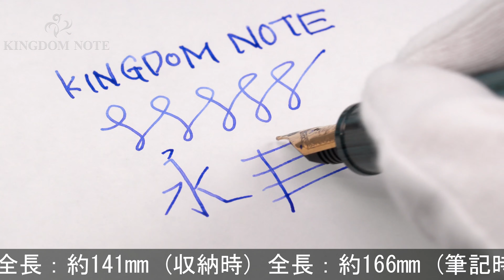masahiro万年筆製作所 マサヒロ 万年筆 ハンドメイド万年筆 M形吸入方式 エボナイト マリングリーンマーブル 細字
エボナイト焼け、胴軸にキャップ装着によるスレキズ等見られますが、概ね程度良好なコンディションです。静岡発、圧倒的な完成度、精密さで他の追随を許さない魅惑のハンドメイド万年筆です。

本体材質：エボナイト
ペン先材質：14金
字幅：細字
機構：M形吸入方式(インキ止め式×ピストン吸入式)
全長：約166mm (筆記時)
胴軸径：約15mm
キャップ径：約17mm (クリップ除く)
最大径：約21mm (クリップ含む)
重さ：約36g
付属品：元箱一式/スポイト